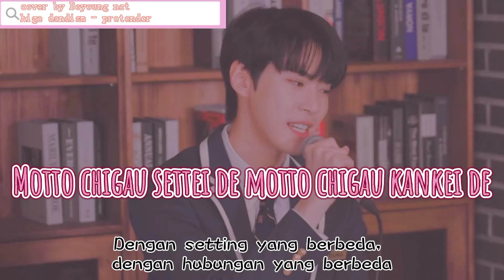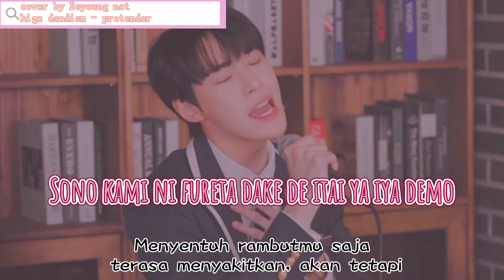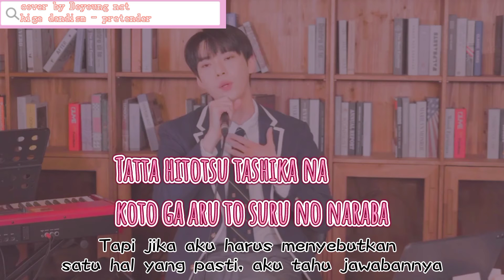cover Doyoung NCT - pretender